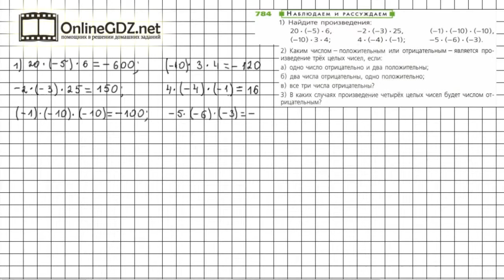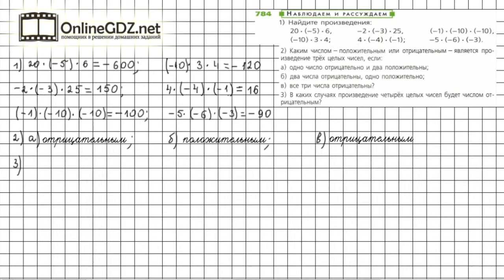Задание №784 - ГДЗ по математике 6 класс (Дорофеев Г.В., Шарыгин И.Ф.)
Номер 784 – необходимо найти произведение целых чисел и сделать вывод, в каких случаях произведение будет отрицательным числом.